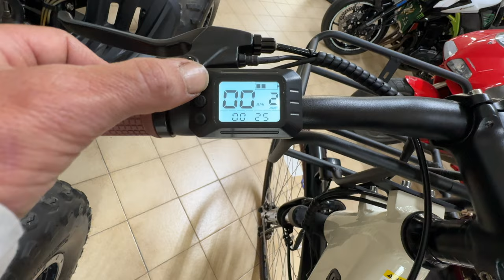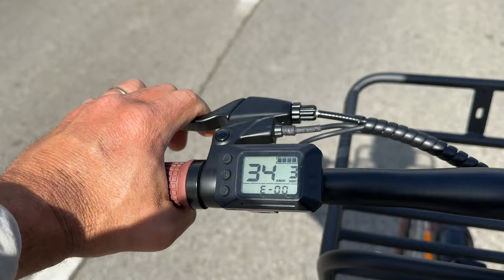AOVO A1 - THE CITY BIKE FOR THE WHOLE FAMILY - FULL TEST